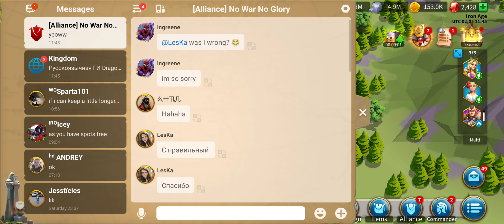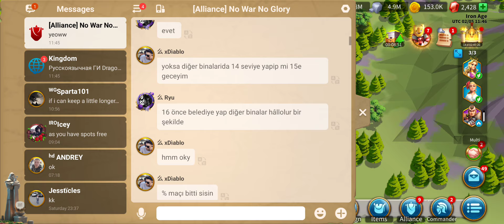Gain Power Fast - 1.5m power challenge - 1 Day 22 Hours in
New account Guide - a solid guide for the game Rise of kingdoms rok to build power fast and gain a huge advantage riseofkingdoms riseofkingdomsguide. jumper strategy a beginners guide